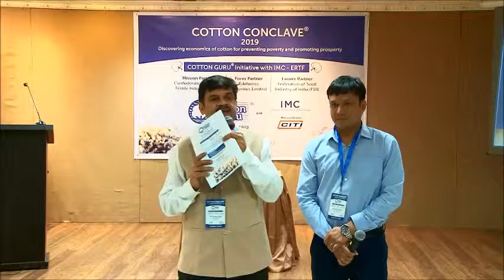COTTON CONCLAVE® 2019: Shri Kushal Patel of Axita Cotton Ltd sharing his views.